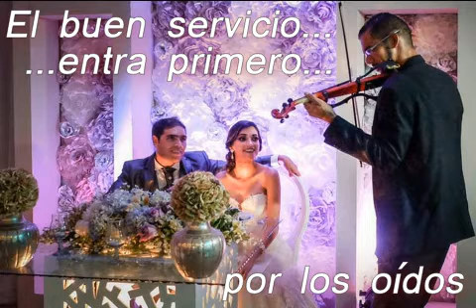Violin Covers para amenizar su restaurante, bar, bodas, eventos en general.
Repertorio variado, acorde al momento. Estilos desde la música clásica de mozart hasta un Pop o Rock de Michael Jackson. Música para lugares pequeños modo acústico o con equipos de sonido para ambientes que lo ameriten. También ofrezco clases particulares a Domicilio (según sea el caso).